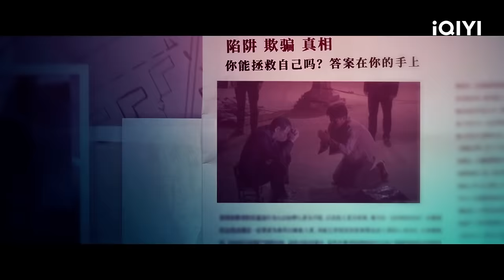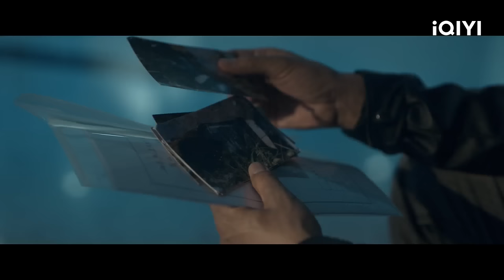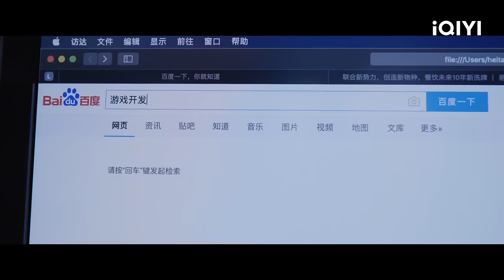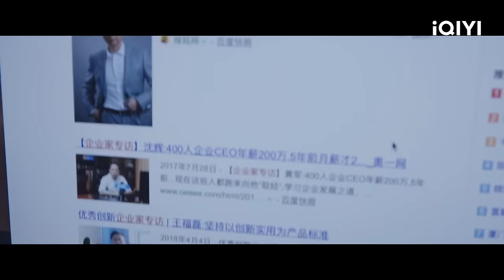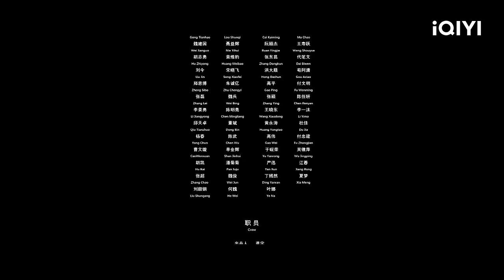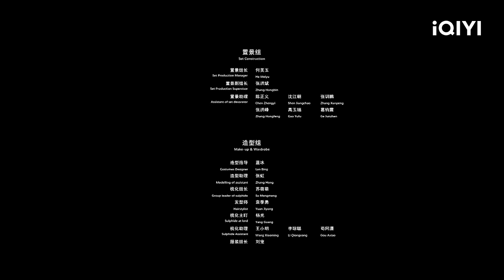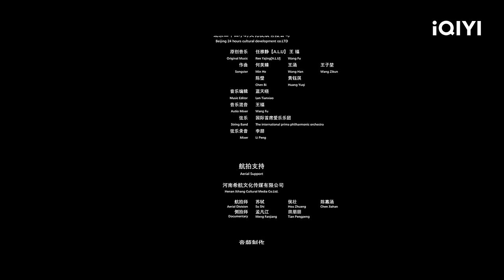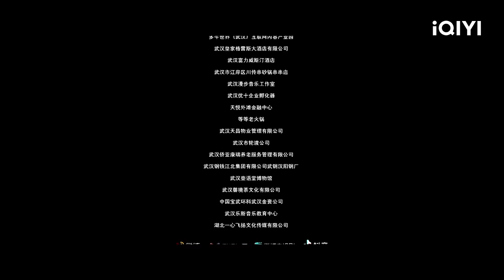【FULL】朱亚文收留离家出走的金晨 十天后市内竟惊现无名女尸？！ | 十日游戏 EP1 Kidnapping Game | 朱亚文 金晨 | 爱奇艺华语剧场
中国绿藤市，游戏工作室老板于海（朱亚文 饰）突遭投资人沈辉（刘奕君 饰）撤资，沈辉的冷酷令于海不服。于海意外遇见沈辉私生女路婕（金晨 饰），两人合谋了一场“绑架”意图报复沈辉，在这个过程中两人却陷入爱情。多日之后，路婕被发现死亡。警察吴宇柯（耿乐 饰）和女警苗佳（徐棵二 饰）负责侦破此案，在缜密的破案过程中逐渐揭露这一切背后更大的危险。主角们步步为营，继续着这场命运游戏。